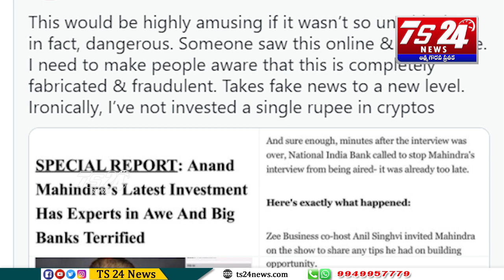క్రిప్టోలో ఒక్క రూపాయీ పెట్టుబడి పెట్టలేదు: ఆనంద్‌ మహీంద్రా|TS24 News